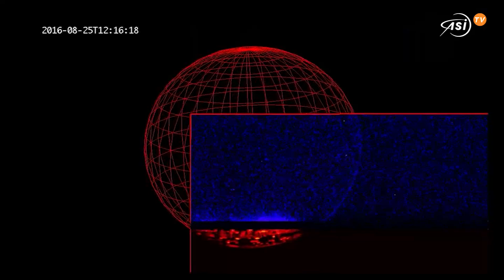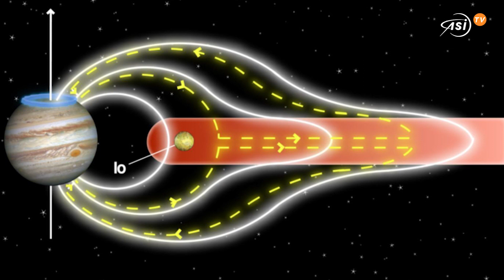Juno e il suo 'team': Io spiega le aurore di Giove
La forte attività vulcanica della luna più vicina a Giove, influenzando la magnetosfera, è connessa all’intensità delle aurore del gigante gassoso.